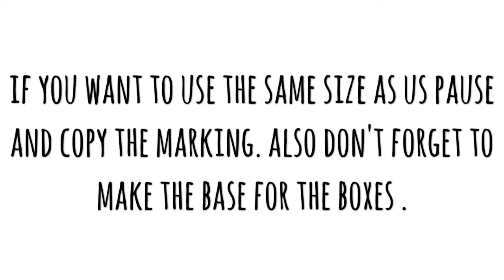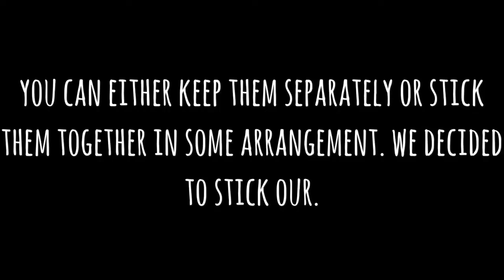Diy desk , drawer/ jewellery organiser